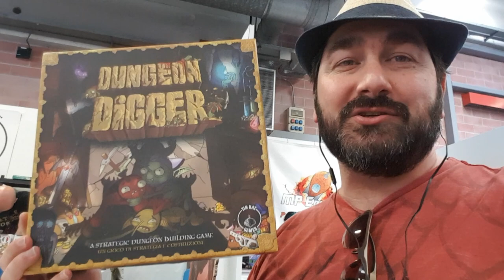Modena Play / ITÁLIA - Review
No vídeo de hoje acompanhe o Edu Guerra em um review do maior evento de jogos de tabuleiro da Itália: Modena Play.